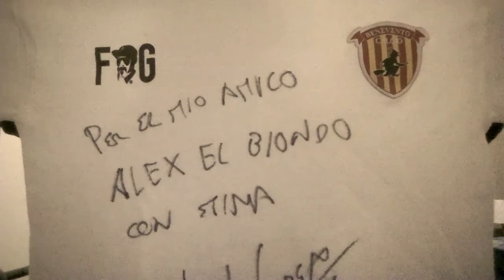UN INCONTRO SPECIALE!!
30 MI PIACE PER IL PROSSIMO VIDEO!